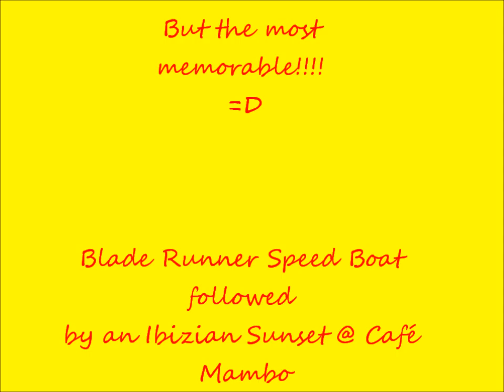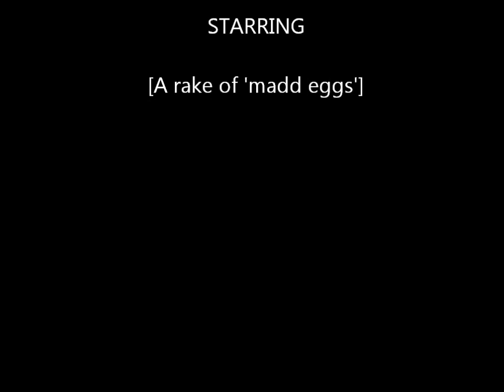Speed Boat followed by the sunset @ Café Mambo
BladeRunner Speed Boat trip around Ibiza's coast/islands followed by a cooler full of drink and the Sunset @ Café Mambo ;) Sexxyyy